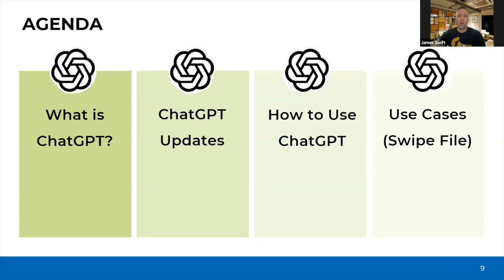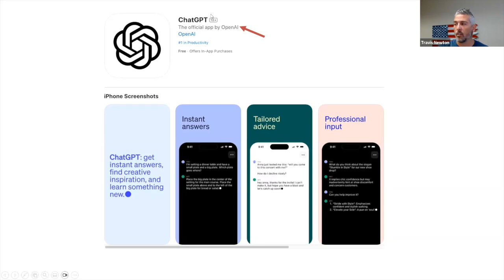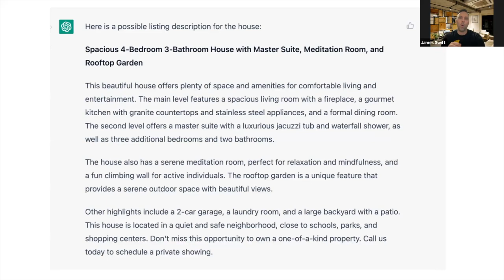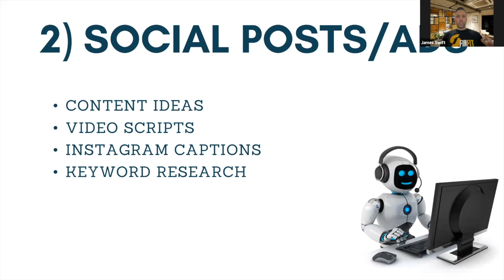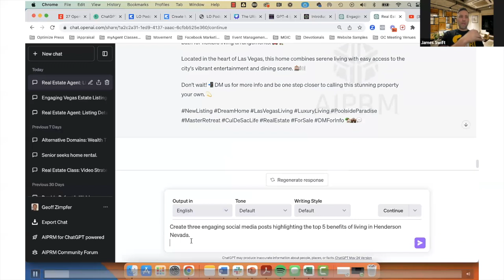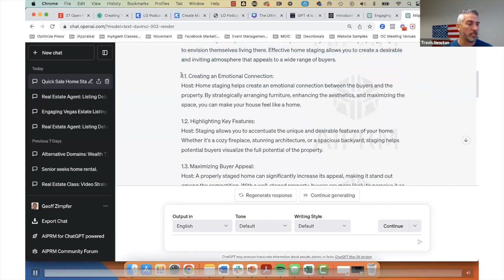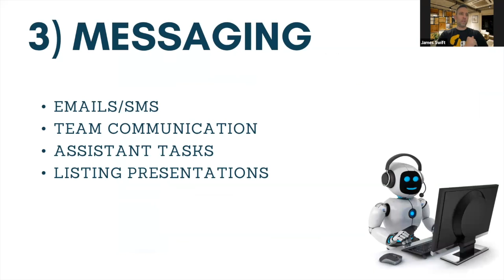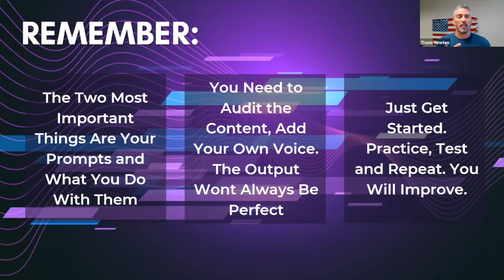Social Media + AI Mastery for Agents with Christine Kites, Travis Newton, and James Swift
🌟✨ Dive into the AWESOME world of real estate with The Community™ at eXp Realty! 🏡💼 Get ready to be blown away as top-producing agents spill their secrets on CRUSHING it with video, social media, and mind-blowing Artificial Intelligence (AI)! 🚀 Learn how they're AUTOMATING and SCALING their businesses like never before!

Join the incredible Christine Kites and her superstar guests, Travis Newton and James Swift from Synergy One, for an INSPIRING call! 💥 Don't miss out on the lowdown about AI, killer social media strategies, and much more! 📲💡

But wait, there's MORE! If you're curious about how Christine built her MASSIVE business that runs like clockwork EVERY year, 🕰️🌎 shoot her a text at ‬! She's crafting a GLOBAL support organization like you've NEVER seen before! Let's do this! 🔥💪

🔥 We're powered by 24 Visionary Leaders who are committed to transforming the real estate landscape for agents across the globe. Here's a glimpse of our leadership's remarkable achievements:
🏆 Crowned as the #1 Mega Team in Oregon, closing over 500+ units each year!
🏆 MULTIPLE leaders standing tall among the Top 0.1% for Growth at eXp Realty, setting the path for growth.
🏆 ICON Award an astounding 5 times!
🏆 Boasting a $1 BILLION Dollar Brokerage Owner in our ranks, offering unparalleled expertise.
🏆 Achieving a remarkable $1 BILLION in Team Sales, a testament to our unparalleled success.
🏆 And proud top ROOKIE, with a staggering 92 sales in her very first year!

Join us on this epic journey of real estate excellence. Check out the video below to learn how to be a part of our transformative community! 🚀🔑🏆

🤫 Join us for 4 EXCLUSIVE Private Mastermind calls every week with our top leaders.
🚀 Gain FREE entry to ALL our private Course Library for Training: Social Media, Branding, Sales, Content Strategy, AI, ChatGPT, Automation, Team Building, Mindset, YouTube, and so much more…
😈 Claim your FREE personalized plans for BRANDING, CONTENT & MARKETING all designed by top producers just for you.
⚙️ Get FREE VIP access to The Community Center, equipped with Launch Program and Team Building resources.
🏆 Unlock FREE COACHING & MENTORSHIP with direct access at your fingertips.
🚀 Tap into our Sales Conversion and Ad Review teams for that extra boost.
🎥 Dive into our extensive library of over 1,000 hours of Mastermind Calls for FREE training whenever you want it!